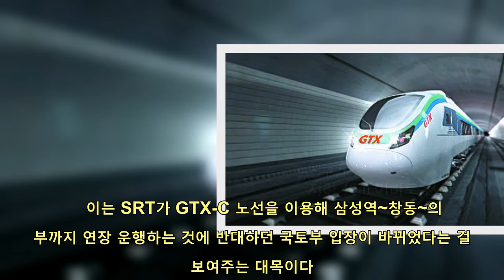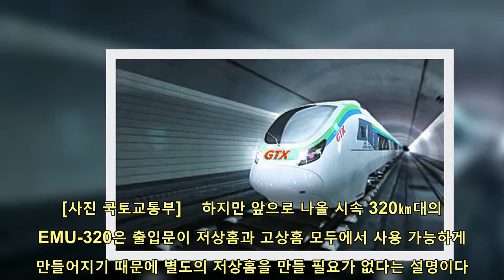삼성역과 의정부에 고속철 다닐 길 열린다...국토부 방침 바꿔 | 핫뉴스 24 시간